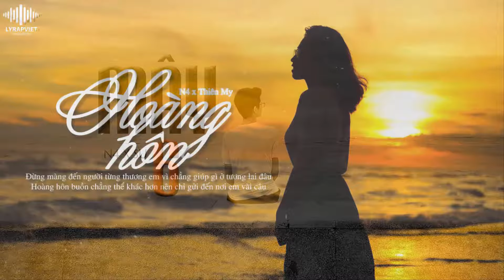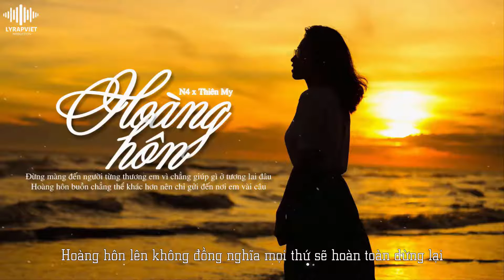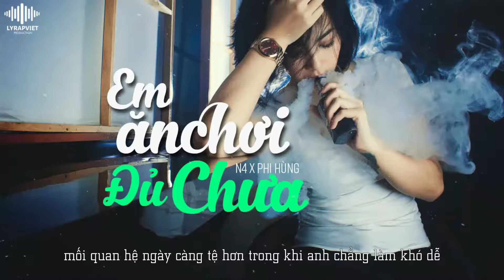Mây 6, Hoàng Hôn, Em Ăn Chơi Đủ Chưa | N4 x Su x Thiên My x Phi Hùng | Video Lyrics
►Song : Mây 6, Hoàng Hôn, Em Ăn Chơi Đủ Chưa
►Artist : N4 x Su x Thiên My x Phi Hùng
►Beat : LY Production
►Images : Update.